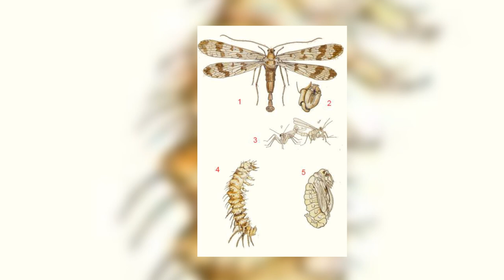Scorpion Fly - Animal of the Week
This week we're looking at the Scorpion Flies, insects with genitals that look like scorpion stingers.